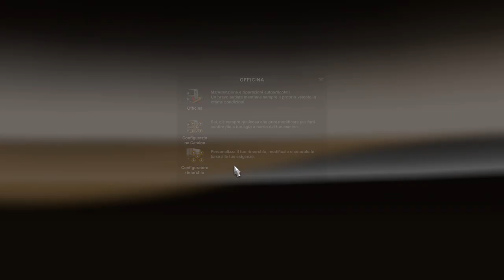Euro Truck Simulator 2 Trasporto carburante viaggio Ancona Italia-Aberdeen U.K. 2 parte ultima